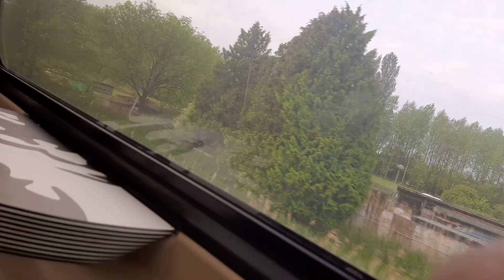onderweg naar Maastricht